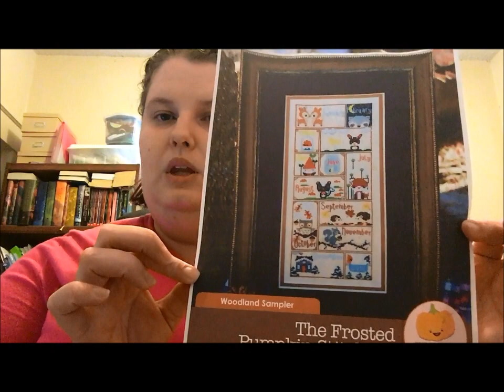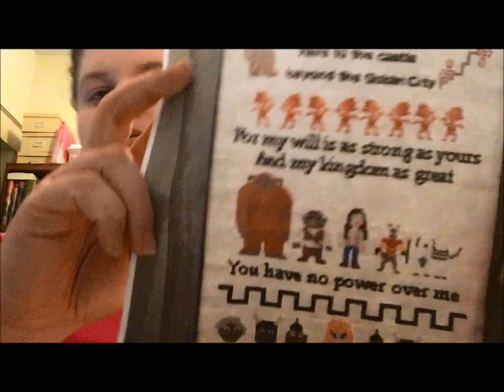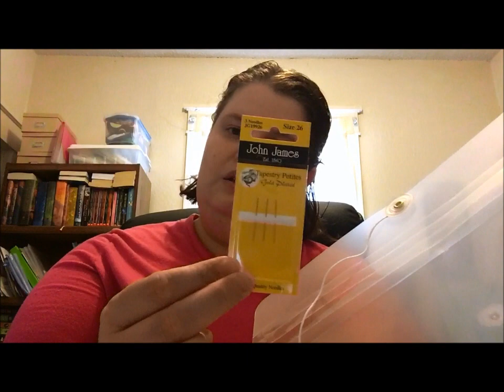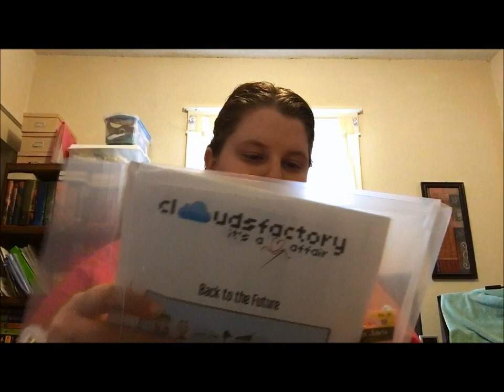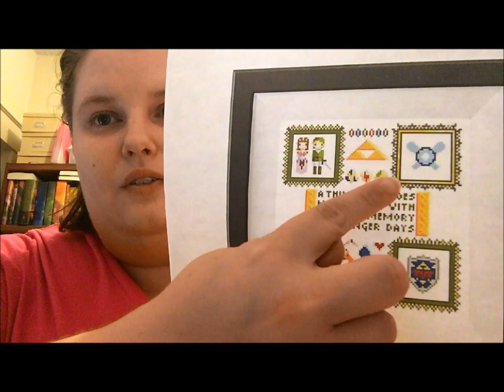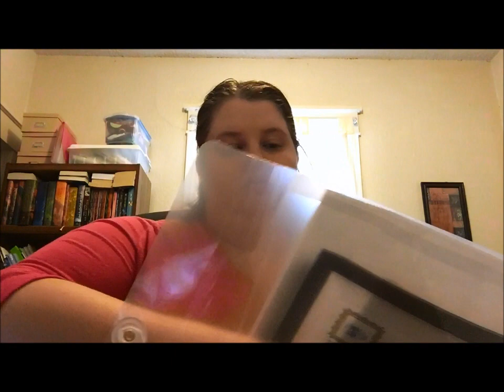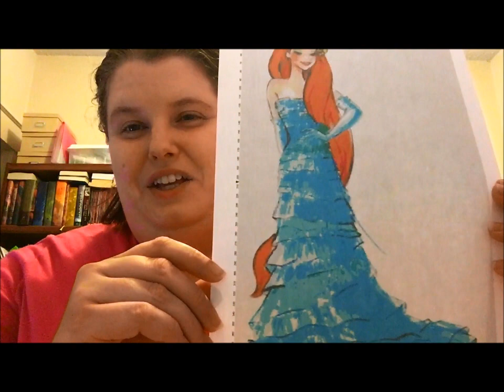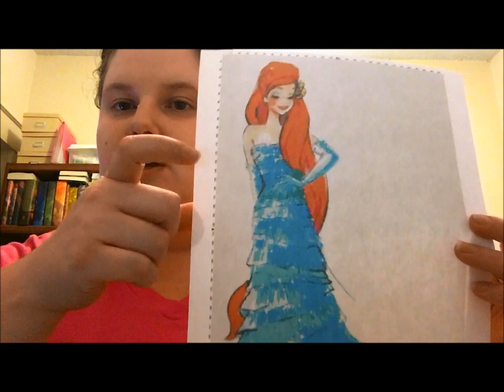FlossTube Introduction & WIP Rotation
Hi there! My name is Stephanie and I decided to take the plunge and join the FlossTube community!

I have to apologize for the noise in advance, I had no idea how much the microphone was picking up and will be more mindful of it next time I film.